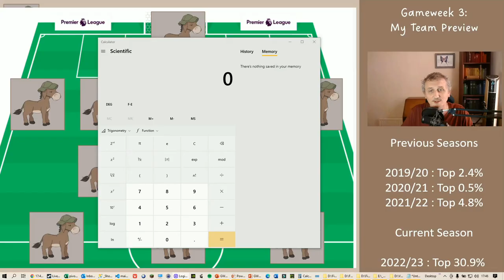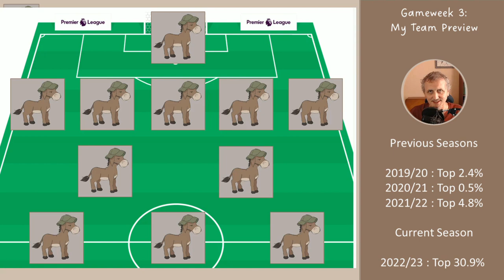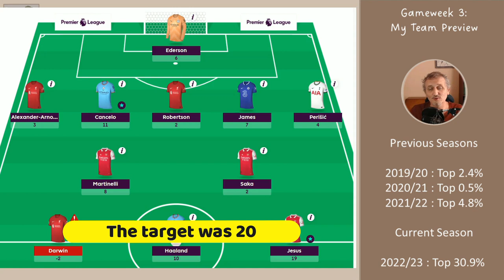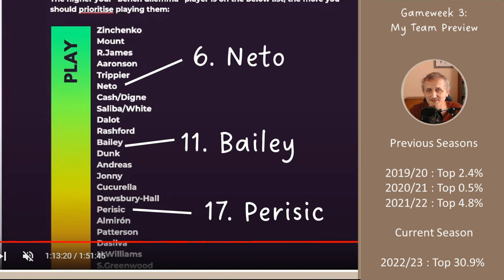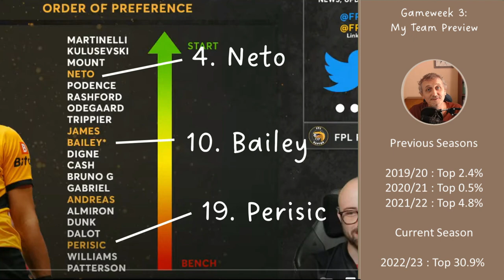FPL My Gameweek 3 Team - Wildcard activated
In this video I review my gameweek 2 team and explain my thought process; I also show what I am doing for gameweek 3. The aim for me is to finish in the top 2.5% globally at the end of the season.

I show how playing Perisic went against the recommendations of the predictor sites and other YouTubers, but it is important to play the players that you want to play.

In this video, I show screen shots from FPL Mate and FPL Raptor, here are their channels: